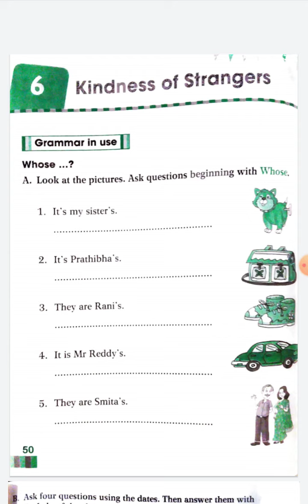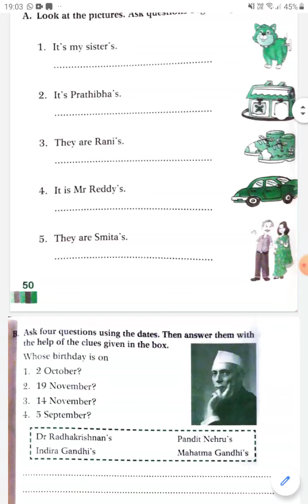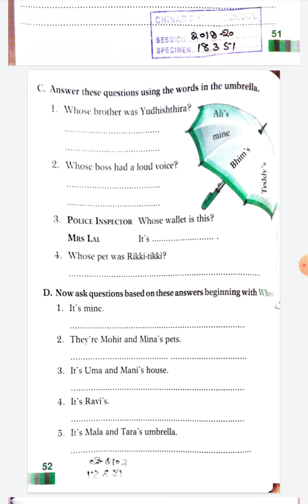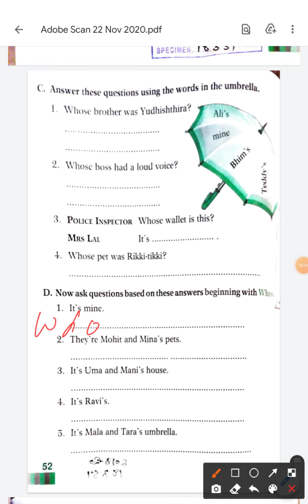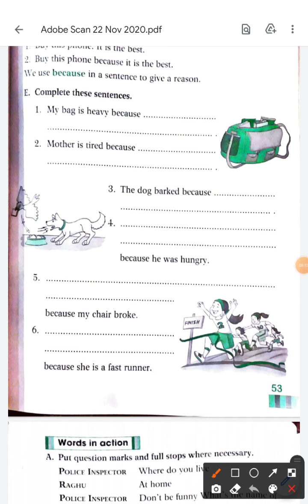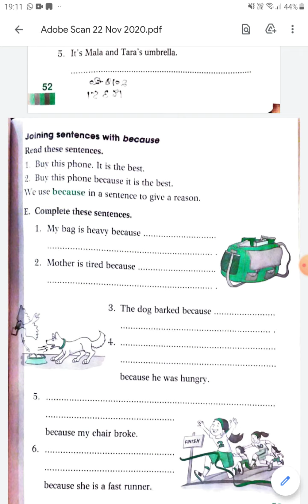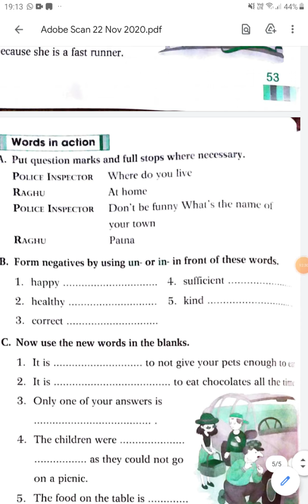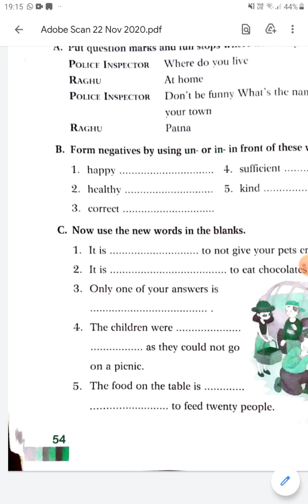class 4 workbook lesson 6 day 1